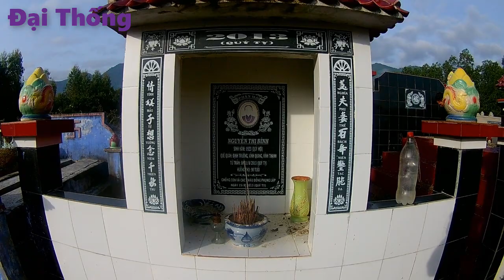30 TẾT : TẢO MỘ - RƯỚC TỔ TIÊN & ÔNG BÀ VỀ ĂN TẾT.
CHIA SẺ SỰ MUÔN MÀU TRONG CUỘC SỐNG QUANH TA : CẢNH ĐẸP VN VỚI MIỀN QUÊ MỘC MẠC ...SỰ PHI THƯỜNG CỦA NHỮNG NGƯỜI TRÊN TRÁI ĐẤT...!
CHÂN THÀNH CẢM ƠN CÁC RẤT NHIỀU !
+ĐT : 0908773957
+fb : LUYỆN THI TOÁN HỌC